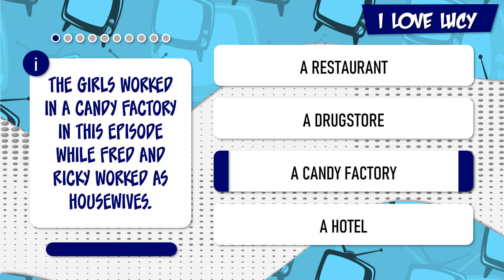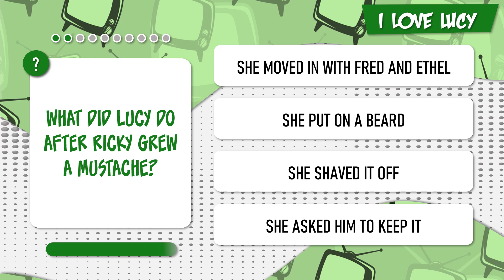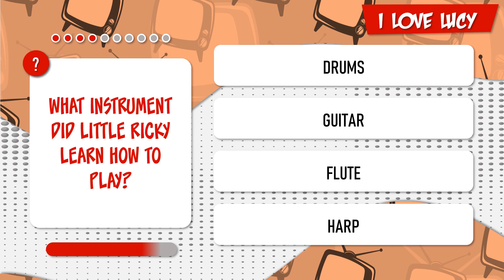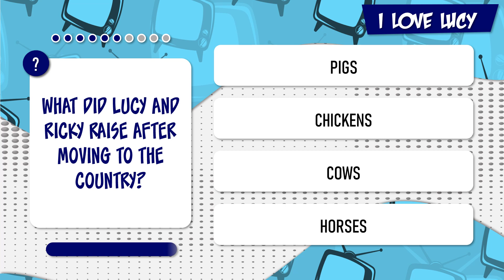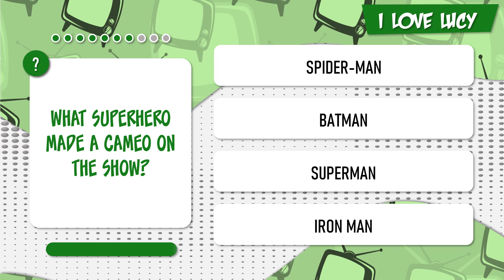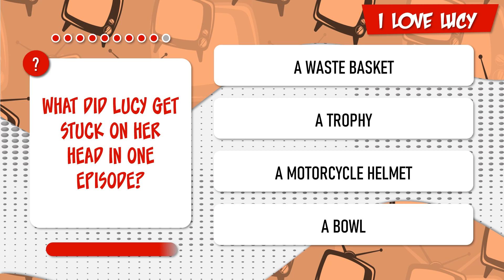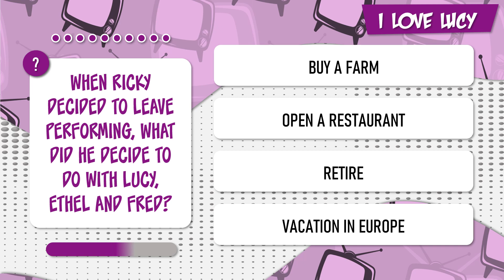I LOVE LUCY 🌟 TV TRIVIA QUIZ 🌟 HOW MUCH DO YOU KNOW ABOUT I LOVE LUCY?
How much do you know about I Love Lucy? Try this TV trivia quiz and find out!

IF YOU HAVE A SUGGESTION FOR A NEW QUIZ VIDEO, PLEASE LEAVE ME A NOTE IN THE COMMENTS!

Thanks!

Starring:
Lucille Ball -  Lucy Ricardo
Desi Arnaz -  Ricky Ricardo
Vivian Vance -  Ethel Mertz
William Frawley -  Fred Mertz
Joseph A. Mayer -  Little Ricky Ricardo
Michael Mayer -  Little Ricky Ricardo
Richard Keith -  Little Ricky Ricardo
Bennett Green -  Messenger
Hazel Pierce -  Party Guest
Louis Nicoletti -  Waiter
Jerry Hausner -  Jerry
Elizabeth Patterson -  Mrs. Trumbull
Frank Nelson -  Freddie Fillmore
Doris Singleton -  Caroline Appleby
Barbara Pepper -  Party Guest
Kathryn Card -  Mrs. McGillicuddy
Richard Reeves -  Assassin
Bob Jellison -  Bellboy
Mary Jane Croft -  Betty Ramsey
Richard Lee Simmons -  Little Ricky Ricardo
Ronald Lee Simmons -  Little Ricky Ricardo
Fred Aldrich -  Butcher
Marco Rizo -  Marco
Ross Elliott -  Director
Herb Vigran -  Jule
Kay Wiley -  Customer
Charles Lane -  Casting Director
Shepard Menken -  Charpontier
Peggy Rea -  Cardplayer
Tyler McVey -  Bill Hall
Lee Millar -  Announcer
Lou Krugman -  Babalu Manager
Tennessee Ernie Ford -  Cousin Ernie
Allen Jenkins -  Officer Jenkins
Jay Novello -  Mario
Elvia Allman -  Factory Foreman
Harry Bartell -  Jewel Thief
Lawrence Dobkin -  Counterfeiter
Ruth Perrott -  Clubwoman